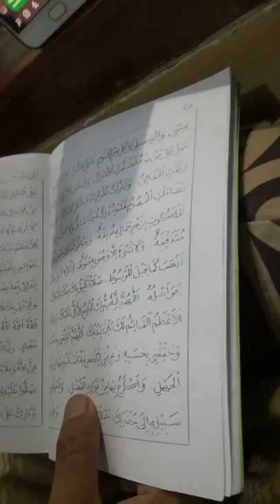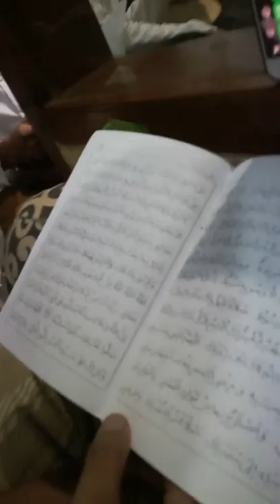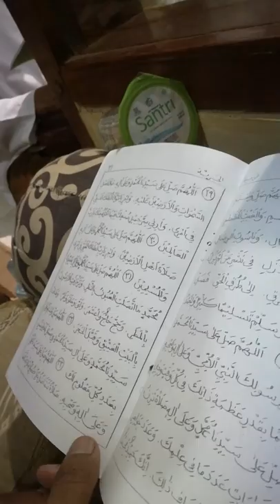Jam'iyyah Wasilatul Hariyah dg Gus Nafi' Kediri, Gus Shiddiq Nasih, Gus Hamid Nasih, Gus Hamid Ahmad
Penutupan rutinan Jam'iyyah Wasilatul Hariyah di Ndalem KH. Nasih bin KH. Abd. Hamid